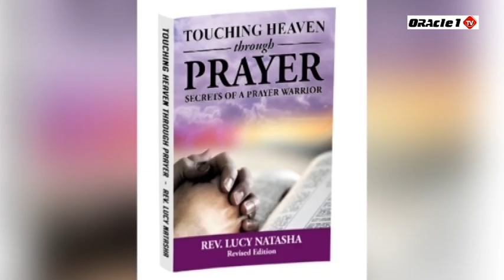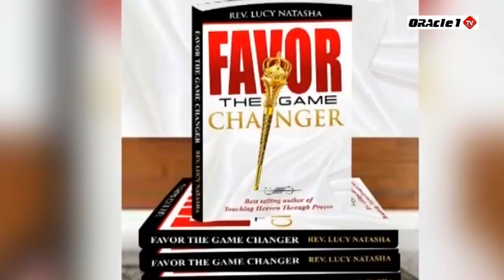WHEN GRACE SPEAKS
SWIFT CODE FABLKENA
BRANCH DONHOLM

ADDRESS 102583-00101 Nairobi Sermon: WHEN GRACE SPEAKS!

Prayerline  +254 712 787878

TO PARTNER WITH OUR MINISTRY, PLEASE USE THE FOLLOWING DETAILS:
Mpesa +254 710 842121